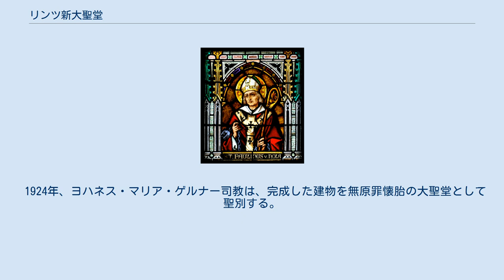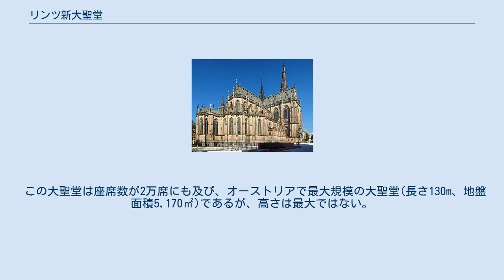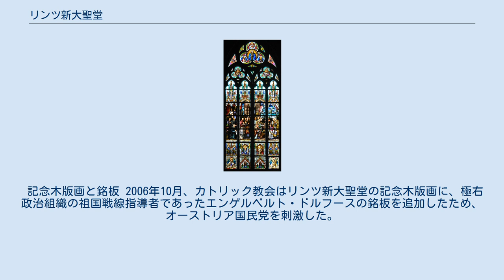リンツ新大聖堂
リンツ新大聖堂 (ドイツ語: Neuer Dom)は、無原罪懐胎大聖堂、マリエン大聖堂 (ドイツ語: Mariä-Empfängnis-Dom; Mariendom)としても知られており、オーストリアのリンツにあるローマ・カトリック大聖堂である。
オーストリアで最も高い大聖堂ではないが、最大規模の大聖堂である。
 1855年にフランツ・ヨーゼフ・ルディジェ司教によって建築計画が立案され、1862年5月1日に落成した。
その後、アントン・ブルックナーがリンツ新大聖堂落成を記念して作曲した祝祭カンタータ『主を讃えよ』(WAB 16)が演奏された。
 1924年、ヨハネス・マリア・ゲルナー司教は、完成した建物を無原罪懐胎の大聖堂として聖別する。
ケルン大司教区の建築の巨匠、ヴィンチェンツ・スタッツが描いたこの大聖堂の設計図面は、フランスのゴシック様式で作られている。
 この大聖堂は座席数が2万席にも及び、オーストリアで最大規模の大聖堂(長さ130m、地盤面積5,170㎡)であるが、高さは最大ではない。
これは、当時のオーストリア=ハンガリー帝国ではウィーンのシュテファン大聖堂の南塔より高い建造物を建築することは認められていなかったためである。
実際に、当初計画されていた高い尖塔は認められなかった。
落成されたリンツ新大聖堂の高さは135mで、シュテファン大聖堂より2m短い。
 特筆すべきものとしては、大聖堂のステンドグラスの窓がある。
最も有名なのは、リンツの歴史を描いた「リンツの窓」であり、他には、大聖堂建設への寄金協力者たちの肖像画なども描かれている。
第二次世界大戦中、特に大聖堂の南側で、いくつかの窓が損壊した。
終戦後、これらの窓を復元することはなく、現代美術を顕彰させた窓に取り換えられた。
 記念木版画と銘板 2006年10月、カトリック教会はリンツ新大聖堂の記念木版画に、極右政治組織の祖国戦線指導者であったエンゲルベルト・ドルフースの銘板を追加したため、オーストリア国民党を刺激した。
 しかしその後、カトリック教会はオーストリア司教会議（英語版）の決議によって、政党政治への今後の不干渉を宣言している。
 1933年、ドルフースはオーストリアの首相代行として議会を解散した。
これが2月内乱を引き起こし、独裁政権につながった。